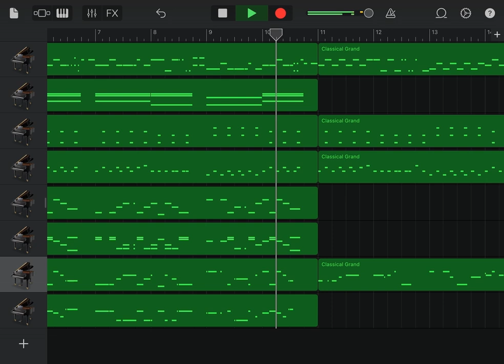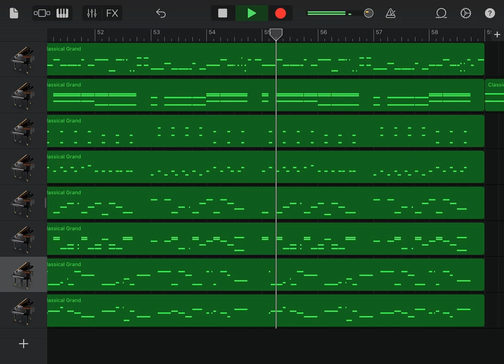【Piano Cover】Butterfly - kors k feat. Starbitz【DRS】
他にも色々なピアノアレンジあげてます。このチャンネルの動画欄、再生リスト欄からどうぞ！